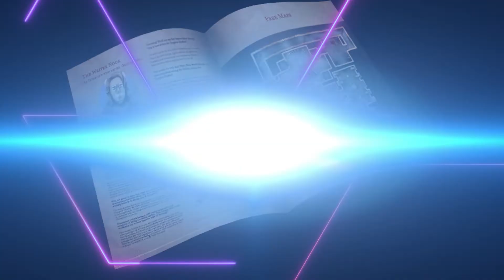TableTop Cinema EPISODE 14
The team at Tabletop Cinema is reviewing Tv shows, Movies and the odd video game clip. We try and determine the D&D rolls required to make the scene happen and we're tellin' it straight. No bullshit.

                                    ~GIVE AWAY INSTRUCTIONS~
Hey adventurers here's how you can get your hands on one of these box sets.  Next make your way to the Dungeon Studios discord server via the link below and travel to "the treasure vault" chat and type in "TableTop Cinema" for your chance to win one of these cool prizes. Our 8 lucky winners will be selected by random and announced on August 31st 2022.